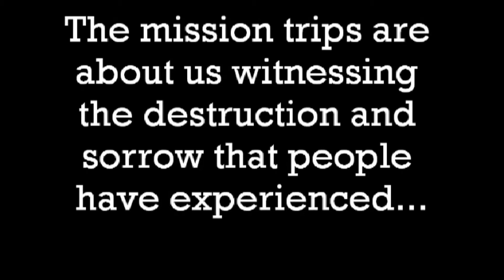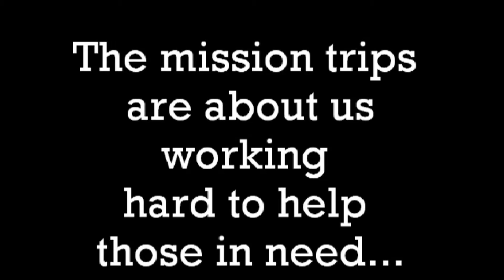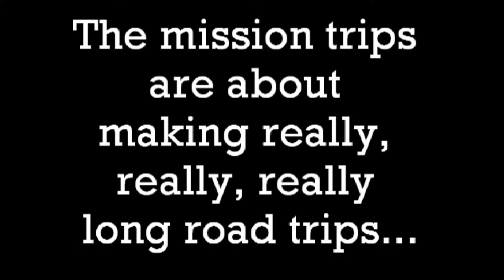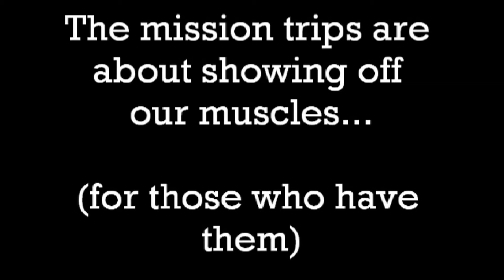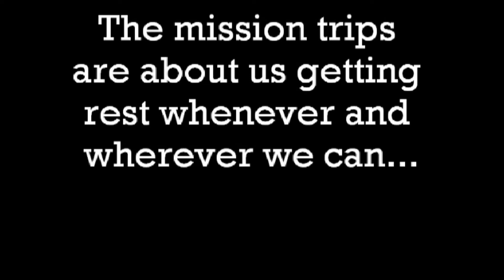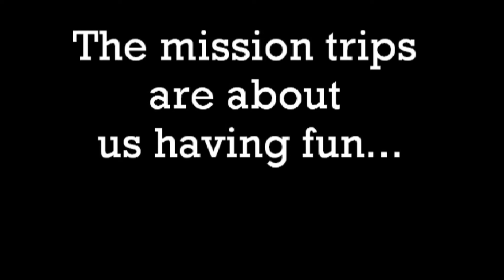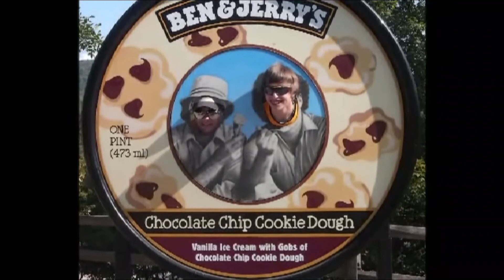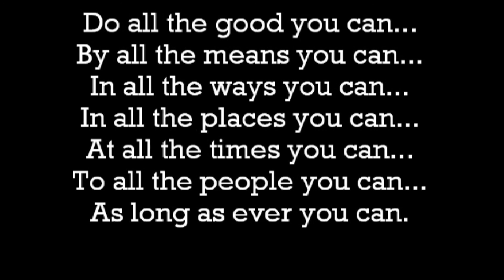Mission Trips 2012